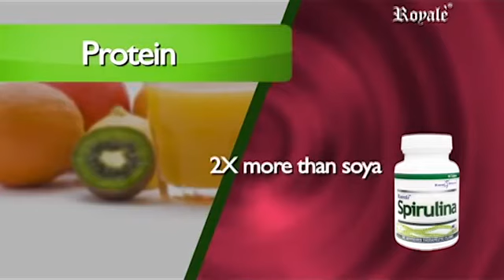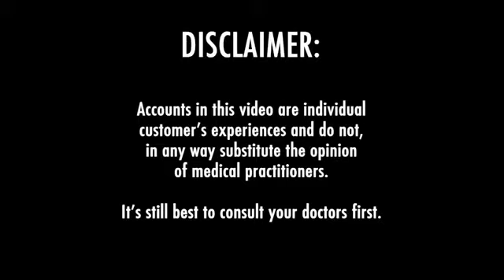Royale Experience of Arthur Macogay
Want to try our Amazing Royale Products but don't know how to get it?

If you are in UAE then you can buy it online through our Tatak Royale Online Shop.

1. Browse all our Products through our online shop and add it to your cart by simply clicking the ADD TO CART Button
2. Once you are happy and done selecting the products you want to buy, click the CHECK OUT button. To complete the check out process simply fill out the shipping details where you want to deliver the products you shop online
3. After completing the check out process, an order confirmation will be sent to you along with delivery and payment instruction, don't lose this as this will serve as your reference in following up your order with us

If you are outside UAE and want to buy any of our Products or Packages, you can still use our online shop in placing your order with us. But please note we will contact you soon we receive your transaction to verify your order and finalize the amount you need to pay along with the shipping cost based on which country or location you want to send the products / packages you placed and order with us. We ship Worldwide and we are using DHL courier express for sending products and packages in other countries.

on skype / yahoo messenger please add me: royalista092013

You can also JOIN our Tatak Royale Facebook Group by visiting our group

To know more about the Company and all our amazing Products please visit our or if you have something in mind please drop us a message by using our contact form

Have a nice day to all and thanks for visiting our tatakroyale youtube channel.